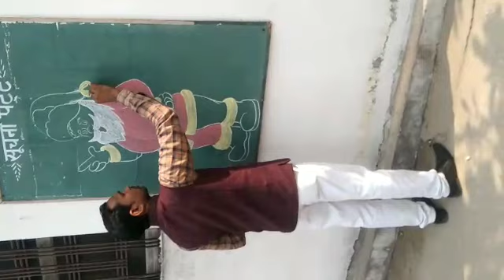How to draw Santa claus#